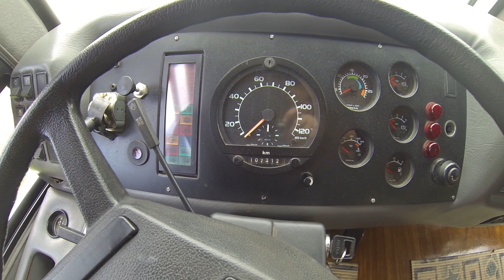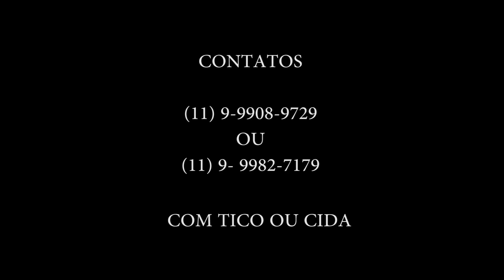VENDIDO! Motorhome Turiscar Volvo B58 ano 98 - Minha mansão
MH foi vendido, ficou aqui apenas para apreciação.

Mansão sobre rodas.
Motorcasa para 8 pessoas
*Com Suíte climatizada*
Vendido!
Nivaldo Massa e Maria Aparecida

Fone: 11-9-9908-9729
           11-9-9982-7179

DESCRITIVO
Dinete transforma em cama de casal
Sala ampla com sofá cama de casal
2 poltronas giratórias na sala
Ar central
Cozinha completa com microondas, fogão, geladeira biplex,  TV de Led
àgua quente e frio, sistema de filtro de água
Depurador de ar
Banheiro com box separado